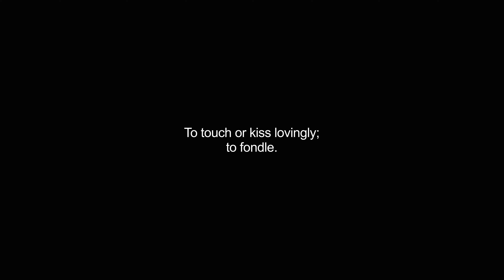caressed video Dictionary meaning and pronunciation